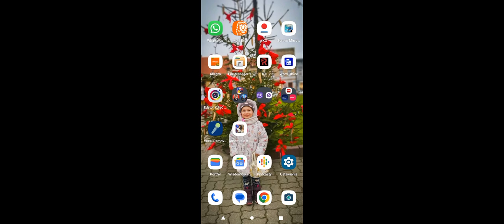EMERGENCY HD Na telefon 😁🙂